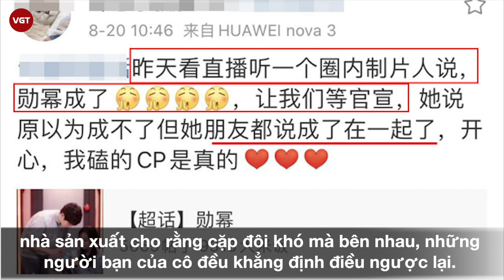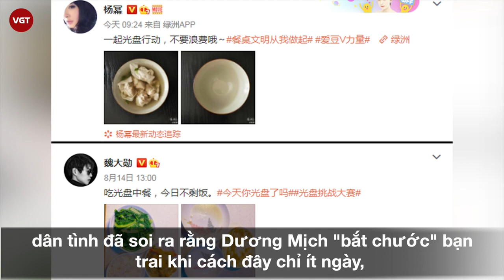Hồ Ca - Dương Mịch | Nối lại tình xưa Ngụy Đại Huân chỉ là “Bình phong”?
Mới đây, 1 trang web giải trí nổi tiếng của Trung Quốc khiến cộng đồng mạng chú ý khi tuyên bố "Thánh Ế" nhiều năm của đoàn phim Tiên Kiếm Kỳ Hiệp 3 sẽ tuyên bố kết hôn trong ngày Thất Tịch (là ngày hôm nay). Nguồn tin này còn lên tiếng đảm bảo đây là sự thật. Trong dàn diễn viên chính của đoàn phim Tiên Kiếm Kỳ Hiệp 3, Lưu Thi Thi, Đường Yên, Dương Mịch, Hoắc Kiến Hoa đều đã lập gia đình, chỉ có Hồ Ca đến nay vẫn lẻ bóng 1 mình và là "Thánh Ế" trứ danh của showbiz Hoa ngữ. Như vậy, rõ ràng, ngôi sao được nói đến ở đây không ai khác ngoài Hồ Ca.

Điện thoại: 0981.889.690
Địa chỉ: Số 31, Đường 11, Phường 5, Gò Vấp, TP.HCM